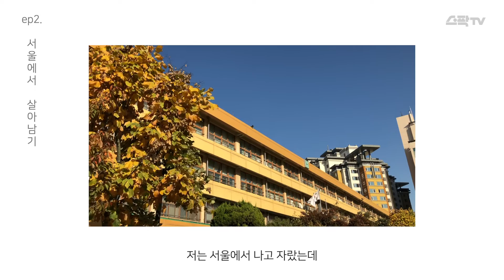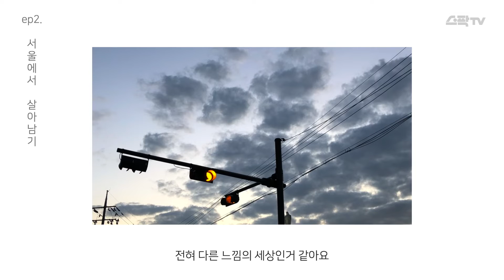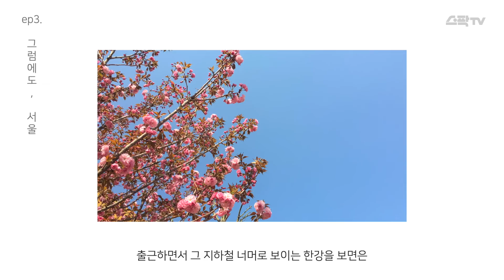청년이 말하는 서울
청년이 말하는 '서울'은 어떤 곳일까요?

어린시절 기억 속 내 고향 '서울'과
어른이 되어서는 살아남기 위해 버텨야하는 '서울'.
그럼에도 '서울'인 이유.

청년의 시선으로 바라본
서울의 풍경과 함께 전합니다.

제작: 청년문화크리에이터 원잔디